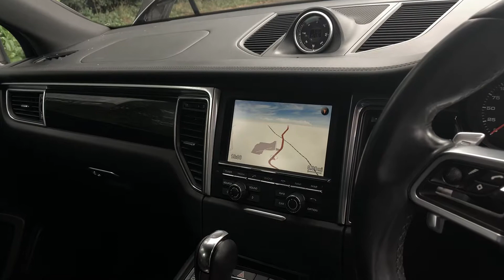Mole Valley Porsche Macan S